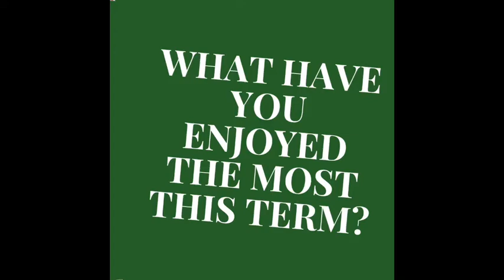Pre-Prep End of Autumn Term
We asked the children in the pre-Prep what they enjoyed most this term? You will love their responses - they live in the moment.